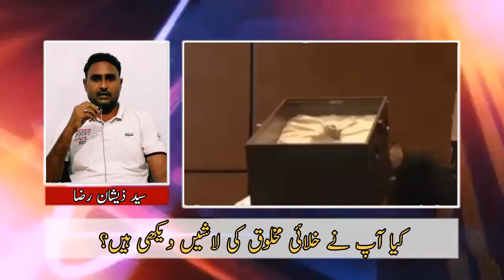aliens in mexico | ancient aliens clips | alien mexico congress | alien mummy mexico | ufo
ufo
aliens
news
alien
history
history shows
history channel
ancient aliens clips
alien mexico congress
ovnis
ancient aliens
alien corpses
alien mummy mexico
alien mexico hearing
ufo congressional hearing
aliens in mexico
ufo video clips
latest news
ufo videos
were alien mummies discovered in mexico
alien mummies discovered in mexico
ufo video
alien mexico
alien corpse mexico
history channel full episodes
documentary
history documentary
documentary history channel
extra terrestrials
extraterrestrials
mexico alien viral
aliens video
alien corpses mexico
alien mexico backyard
ufos
ufo sighting
alien bodies mexico congress
uap
ufo hearing press conference
ufo hearing
alien sighting
history channel documentaries
congress ufo hearing
mexico
mexico alien corpses
ufo hearing press
ufo hunters
unidentified objects
mexico congress alien
non human beings
extraterrestres
mexico news
alien bodies peru
mexican alien latest news
mexico congress displays alien corpses
mexico alien
alien ke bare mei
ancient aliens history channel
do aliens exist
do alien ke bacche dharti par
ufo footage
corpse mexico alien
mexico aliens
alien corpses mexico congress
unidentified flying object
mexico alien corpse
mexico congress alien corpses
alien mexico corpses
ufos captured on video
ufo recording
latest ufo sightings 2023
politics
paranormal
paranormal activity
mexico alien mummy
ufo sighting 2023
uaps
firstpost
creepy
ufo sightings
mexico uap hearings
in search of
ie newsdesk
camara de diputados
peru
alien corpse
new mexico
scary